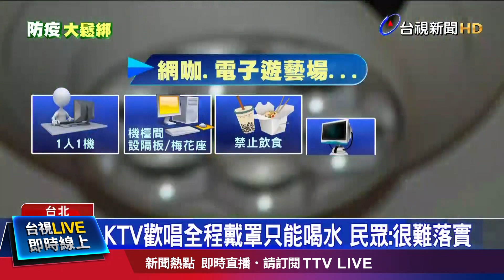防疫鬆綁！KTV唱歌要戴罩 打麻將要有隔板「須戴手套」【發燒話題】-20210927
(00:00)4類娛樂場所10/5鬆綁 6成員工須打過疫苗
(02:42)雙鐵付費區將開放飲食 民眾心驚「我在家吃」
(04:22)藝文表演取消梅花座 看球賽不受300人限制
(06:25)疫情趨緩就無視防疫？ 美食街隔板被亂拆